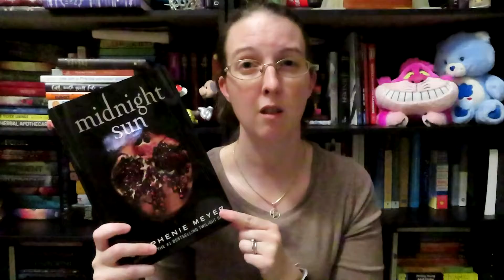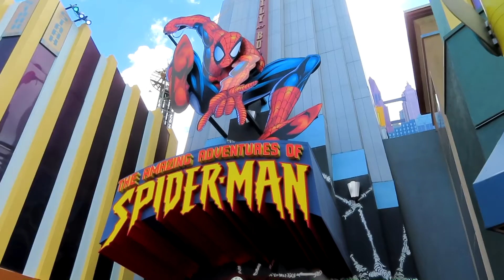September Wrap Up 2020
Hello Everyone! In today's video, I wrap up the month of the September. I briefly talk about the book I read, the adventures I went on during the month, and a few other things that I did. In the comments below, let me know how your month of September was.